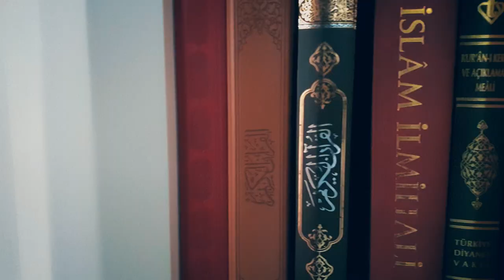ISTANBUL - Marmara University Faculty of Theology Mosque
Turkey - Istanbul | Shots By Samsung S10e